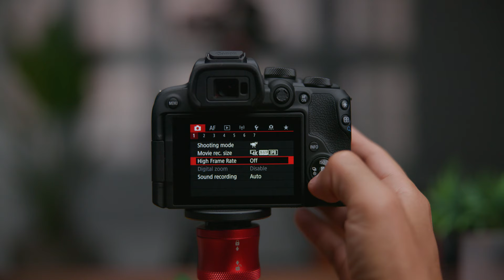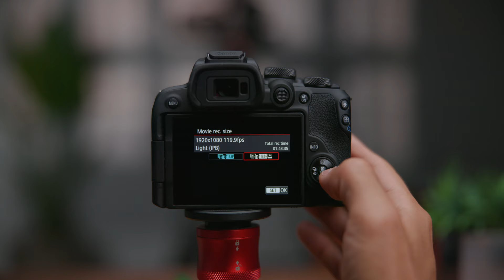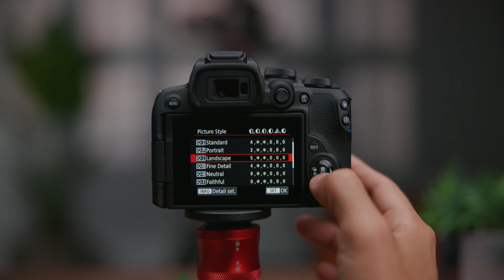CANON R10 REVIEW - A SL3 DO FUTURO - Porque agora vc deve escolher ela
Loja dos M A R I O S  - A Revenda oficial Canon no Brasil